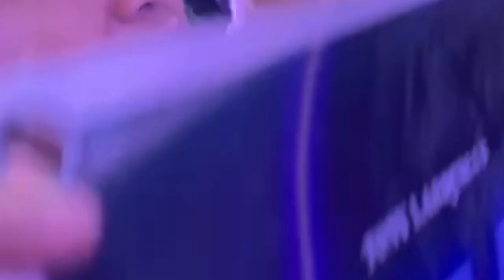TONY LABRUSCA AT CASINO FILIPINO MALABON